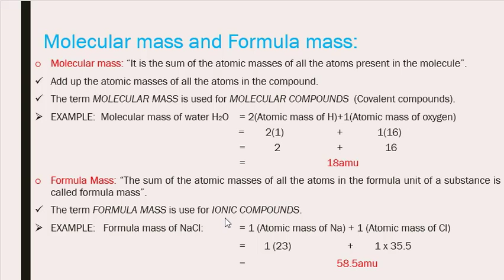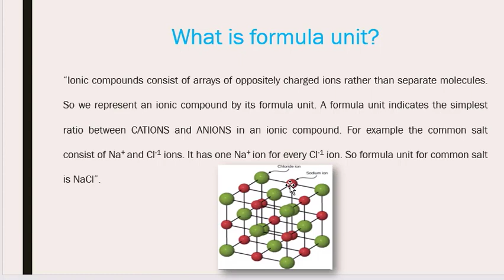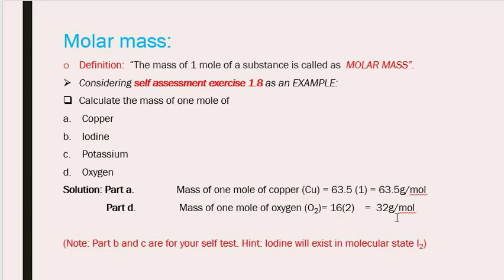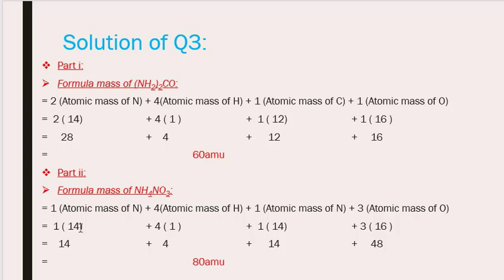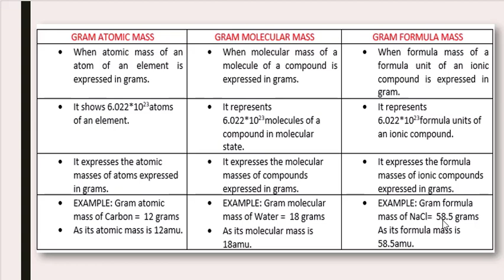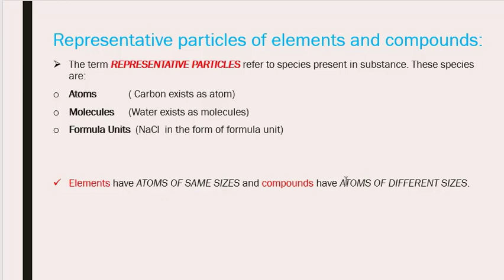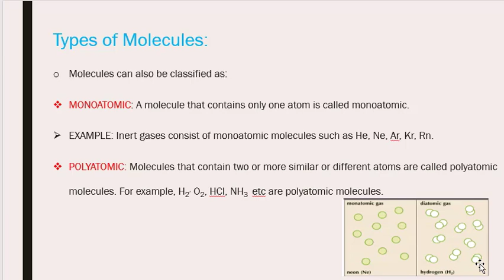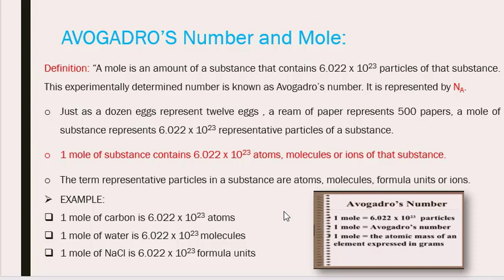Class 8 Chemistry Lecture 8, 9, Molecular mass and Formula mass